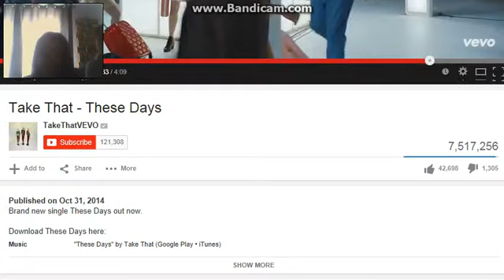my gf sings take that these days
hey guys hope u enjoy this vid